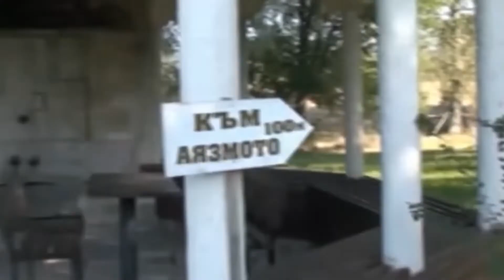Петър Канев Ние идваме Авторско четене на сп Нова асоциална поезия 27 11 2021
Под заглавието-мото "Спусъкът на надеждата" на 27 ноември 2021 в клуб Клуб Ялта в София се състоя поредното четене на авторите от сп. "нова асоциална поезия" (НАСП
Специални благодарности на организаторите Стефан Гончаров и Александър Арнаудов, на целия редакторски екип на списанието и на цялата невероятна поетическа група !
НИЕ ИДВАМЕ
Итака вече е недосегаема,
но зайчето на сърцето
пътува натам
с маршрутката
за Самоков.
На разклона за село Злокучане
Йосиф Хербст е заложил мини.
И минах
И така.
Встрани е главата ми.
Отдясно е лявата ми ръка.
До манастирчето свети Мина в Слатина
е полицейското.
Патрулката не видя коня.
И зайчето и зайчето.
Но влязох от към Бели Искър
Наобратно
Пред Бельовата църква
В аязмото
Оставих гърлото си
Гласните си струни
В кръв
Сега остават само супер струните,
за да ти кажат, че пътувам идвамме.
П. Канев